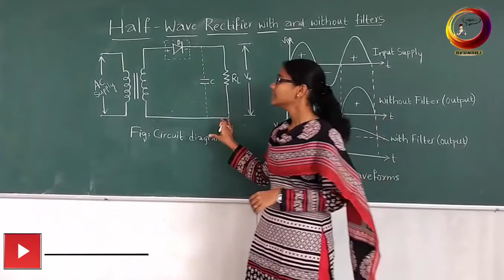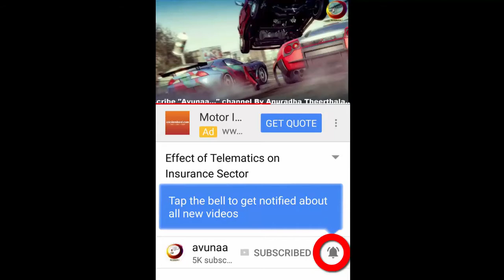How To Earn Money From Home